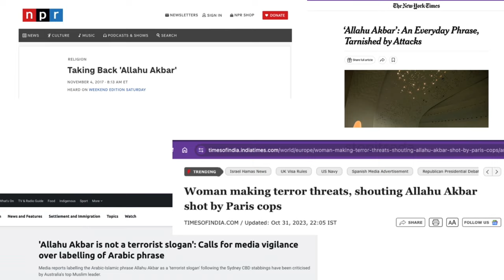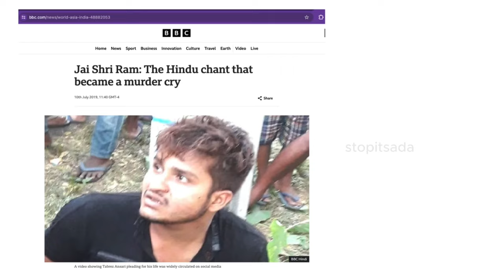Jai Shri Ram - Hindu Sacred Chant to Political Weapon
In this video we discuss how the sacred chant "Jai Shri Ram" has been manipulated and weaponized for political gain, leading to social division, hate speech, and religious polarization.

This discussion aims to shed light on the complexities surrounding the intersection of religion and politics, highlighting the consequences of such manipulations on societal harmony and discourse.